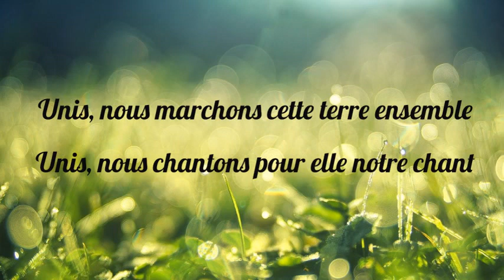Unis vers elle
d’après As one de Denean
adaptation française par Eleane

Unis, nous marchons cette terre ensemble
Unis, nous chantons pour elle notre chant
Unis nous l'aimons
Unis nous la soignons
Son cœur bat avec le nôtre, unis

Unis nous nous joignons à notre mère
Unis nous ressentons son chant
Unis nous la touchons